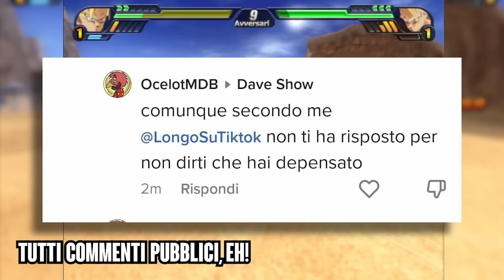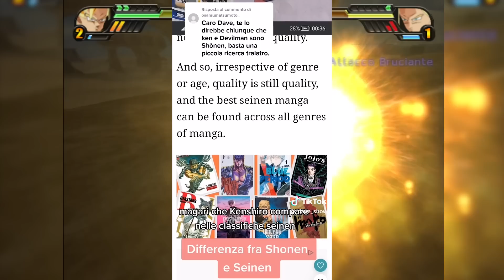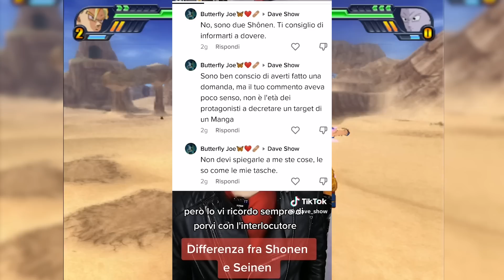IGNORANZA MANGA SU TIKTOK | DaveShow & Eizen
Ovviamente questo video non vuole essere un attacco rivolto alla persona ma solo una critica rivolta ai suoi contenuti, avete presente no? Articolo 19 e 21... e decisamente non deve essere per voi una scusa per andare a insultare, sia ben chiaro.

Eventuali fonti utilizzate in questo video:

Indice: